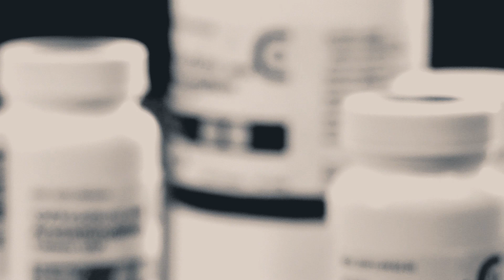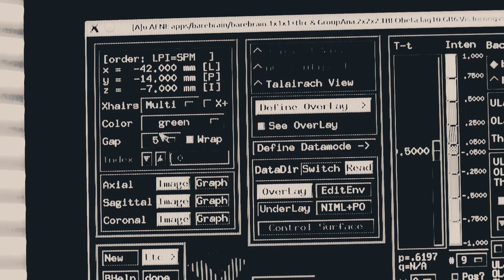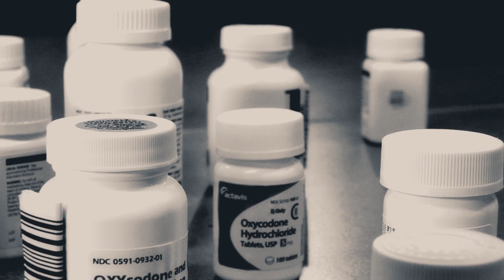Opioid Series: High School Parents